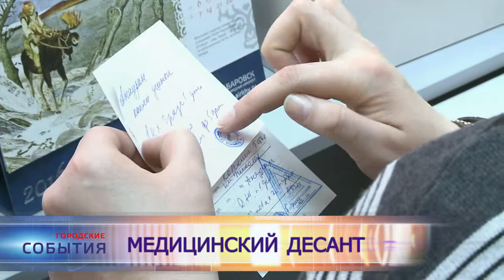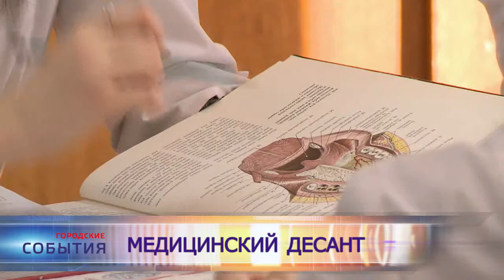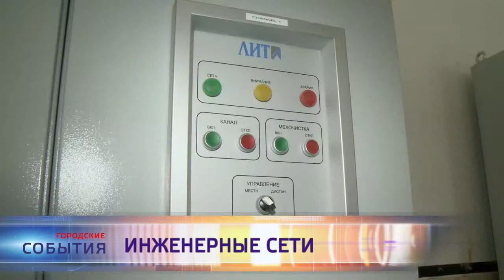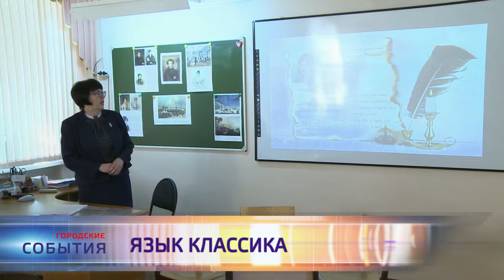«Городские события» 10 февраля 2016. Хабаровск ТВ.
В этом выпуске: в Хабаровске продолжается рост заболеваемости гриппом и ОРВИ, студенты-медики пришли на подмогу врачам в городские поликлиники, инженерные сети, мораторий на экспорт, язык классика. В материале возможно упоминание платформ корпорации Meta (запрещена на территории Российской Федерации)